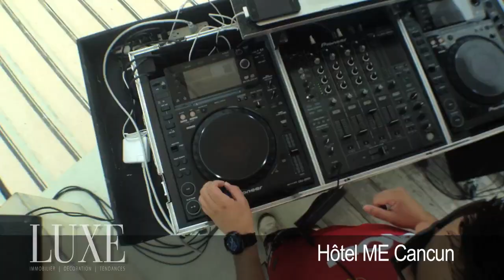ME Cancun - Cancun Riviera Maya Wine and food festival 2012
Cancun-Riviera Maya Wine and food festival. Un événement d'envergure internationale.
Des chefs de partout à travers le monde.

Du 15 au 18 mars, 2012 avec la participation de grands chef québécois dont Jérôme Ferrer, Normand Laprise, Daniel Vézina. Un hommage exceptionnel au plus grand chef du monde d'origine espagnole: Ferrán Adrià du très réputé restaurant El Bulli. Pour plus de détails